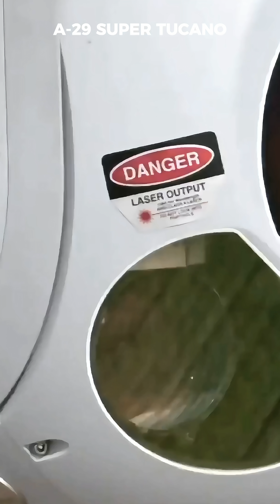Why the Embraer A-29 Super Tucano Is the World’s Most Successful Light Attack Aircraft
The Embraer EMB 314 Super Tucano, also known as the A-29, is a powerful Brazilian-made light attack and counter-insurgency aircraft. Designed for low-cost missions, border patrol, and close air support, the Super Tucano combines rugged performance with advanced avionics and precision weapons. Powered by a 1,600 hp Pratt & Whitney turboprop, this aircraft can carry machine guns, rockets, and even guided bombs, giving it the punch of a jet at a fraction of the price. Used by over 15 air forces worldwide — including the Brazilian Air Force and U.S. Air Force — the Super Tucano proves that agility, endurance, and precision matter more than speed.